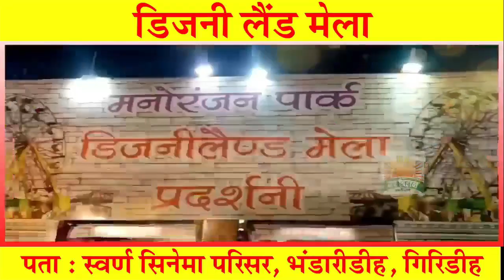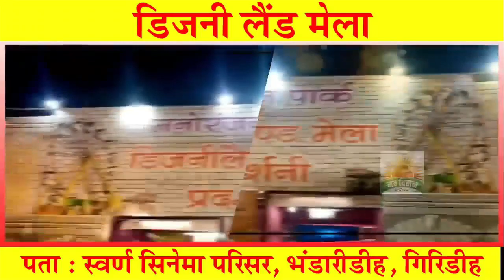बेलगाम टोटो चालकों पर लगाम लगाने को लेकर ट्रैफिक पुलिस ने चलाया अभियान बिना लाइसेंस टोटो चालकों क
navbihan बेलगाम टोटो चालकों पर लगाम लगाने को लेकर ट्रैफिक पुलिस ने चलाया अभियान
बिना लाइसेंस टोटो चालकों के खिलाफ हुई कार्रवाई, दर्जनाधिक टोटो किए जप्त